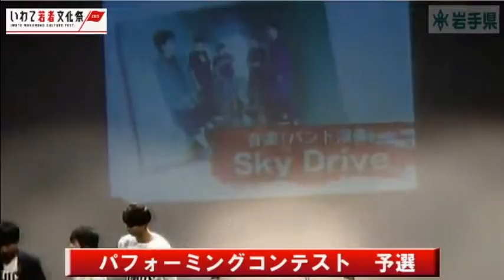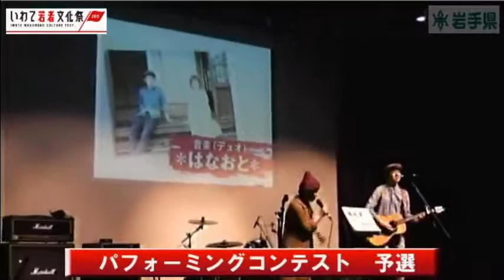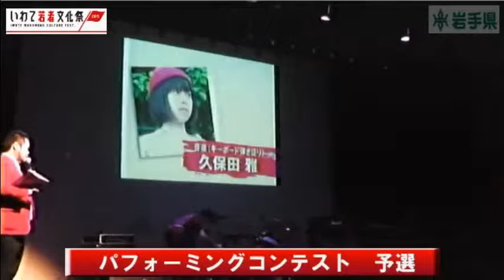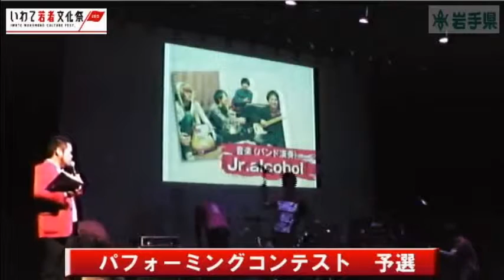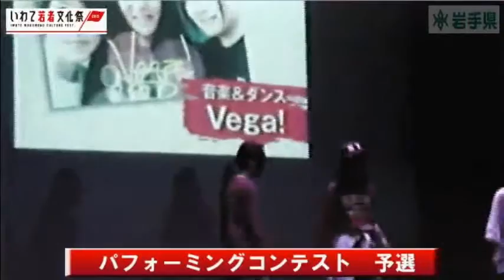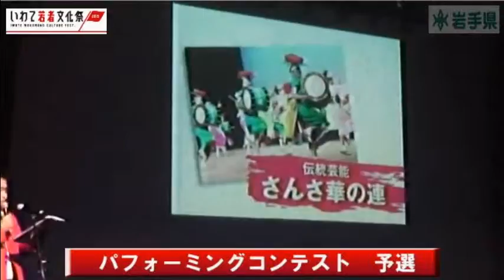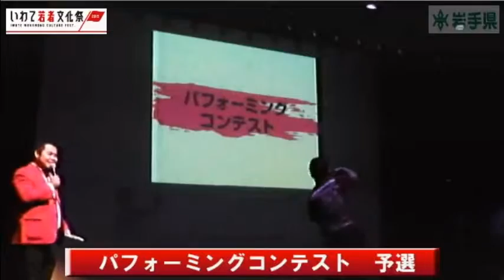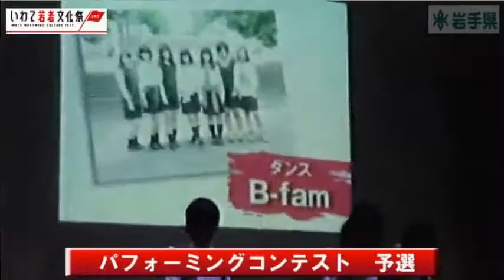いわて若者文化祭2015 パフォーミングコンテスト予選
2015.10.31 盛岡市　プラザおでって「おでってホール」で開催された「いわて若者文化祭2015」

パフォーミングコンテスト予選